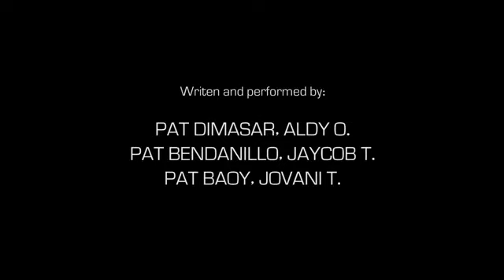Catalyst of Change- PNP-PRO10